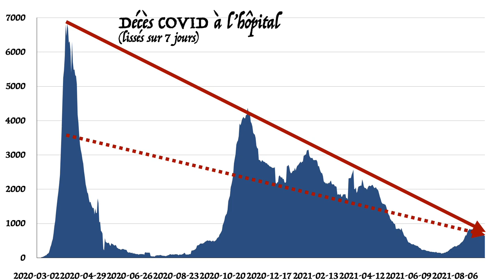Les EHPAD en moins, le mensonge de plus...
Pourquoi le gouvernement communique-t-il uniquement sur les chiffre du COVID à l'hôpital uniquement ? une piste ici... Ou comment faire mentir les chiffres.